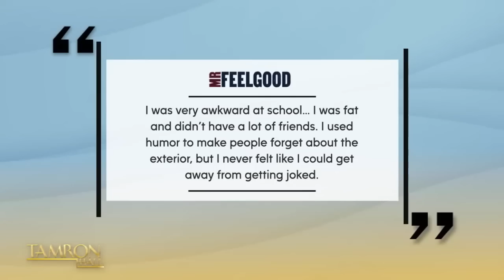Jay Pharoah Details How His Sister Initially Encouraged Him to Pursue Comedy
Comedic genius Jay Pharoah returns to “Tamron Hall” to talk about his latest film, “Spinning Gold.” The king of impressions is taking his talents to new levels in the biographical drama. During the sit-down with Tamron, we also have a look back at Jay’s impressive resume and the people who helped make his dreams come true. Plus, there’s a magical moment with Jay’s sister, Shaina, that has us all in tears! TamFam, this might be one of Jay Pharoah’s best interviews yet!